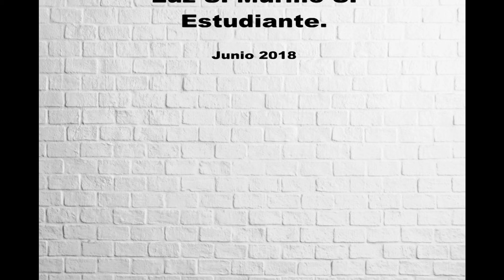Contadora Luz Stella Murillo Sayuth